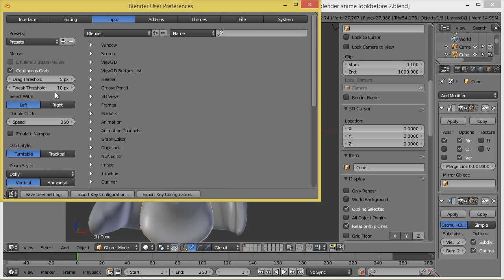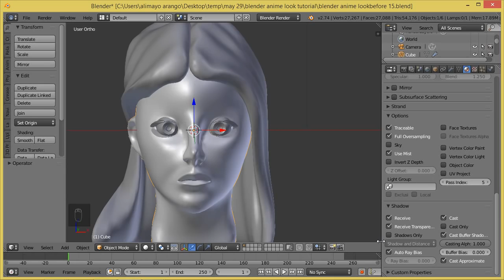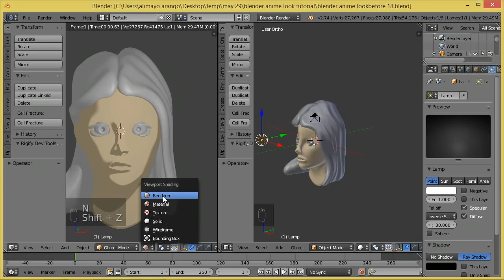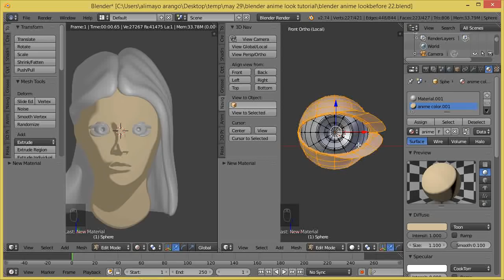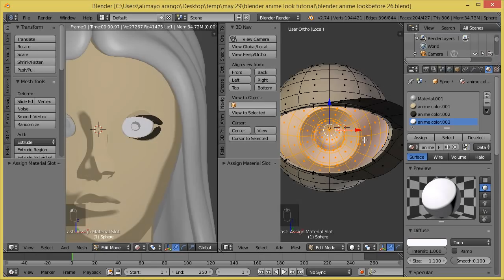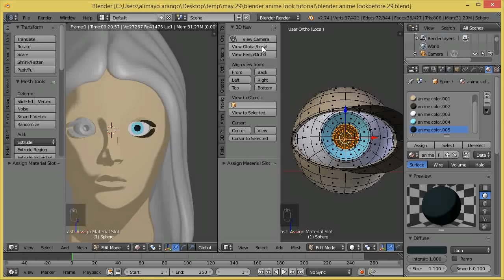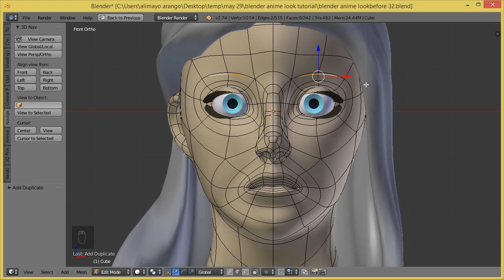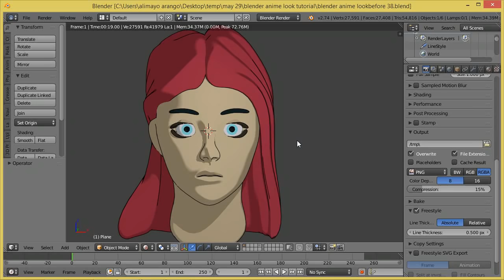How To Make A Character Look Like Anime in Blender 2.74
Alimayo Arango of littleguycgi.com teaches how to make a character look like Anime in Blender 2.74

Alimayo shows how to set up materials and apply "Freestyle" lines to the character's face, eyes, and hair.

One light is used and is shown how to be positioned to obtain the anime look.

Some eyebrows are also very quickly show how to be modeled.

This is about a half an hour  tutorial where keyboard shortcuts are spoken aloud as they are selected as well as being displayed on the screen.

World Settings
put a check mark next to “Environmental lighting”. “Energy” set to 0.250
Gather
Attenuation
“Distance” 0

Material Settings
Diffuse Range Lambert to Toon Size 1.100 Turn “Intensity” all the way up.

Specularity set intensity to 0

Options
out a check mark next to “Full Oversampling”

Set “Pass Index” to 5

Shadow
Put a check mark next to “Receive Transparent Shadows”
Remove the check mark next to “Auto Ray Bias”.

Suggested Freestyle line thickness setting ".5".